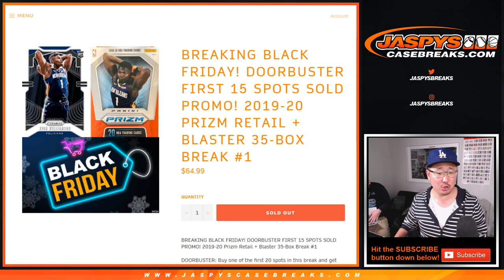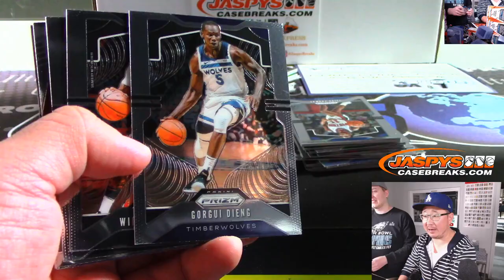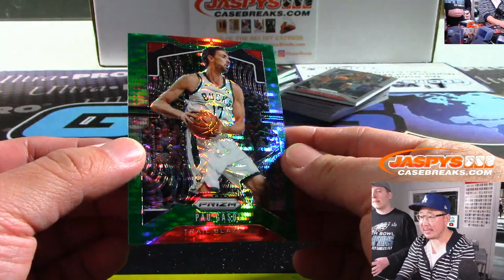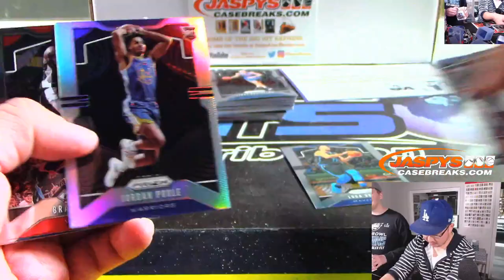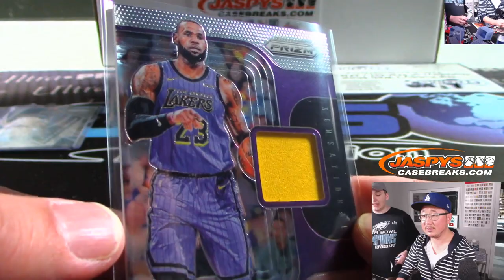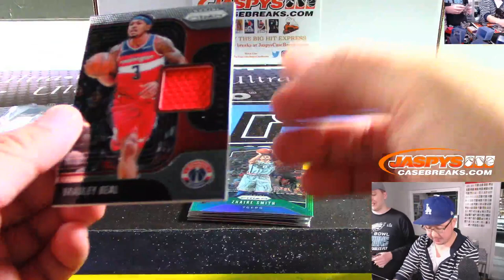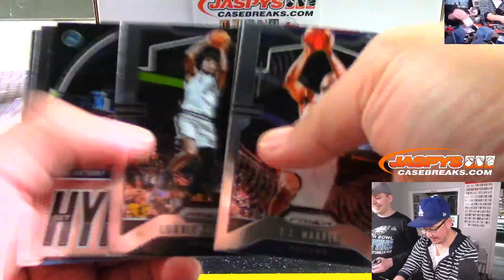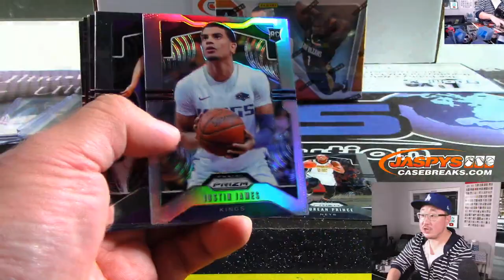Fr, 11.29.19 || 35Box (Blaster+Retail) RT #1 || 2019-20 Panini PRIZM Basketball (NBA)